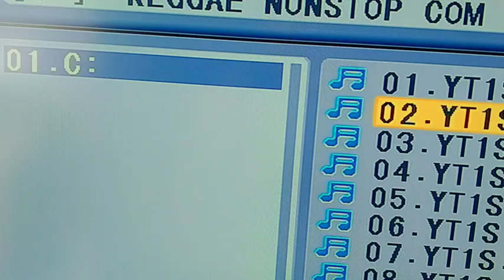PROMAC LED TV BLINKING POWER INDICATOR AKALA KO CAPACITOR LANG SIRA